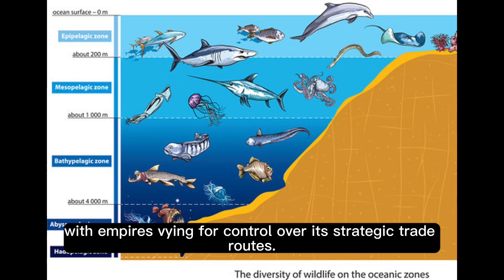The Arabian Sea: A Comprehensive Exploration || Chronicles of Fame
The Arabian Sea: A Comprehensive Exploration

The Arabian Sea, a vast expanse of water nestled between the Arabian Peninsula and the Indian subcontinent, has played a pivotal role in shaping the history, economy, and ecology of the surrounding regions. Let's embark on a detailed journey through this magnificent sea:

Geographical Overview:

Location: Situated between the Arabian Peninsula and the Indian subcontinent.
Area: Approximately 3.86 million square kilometers.
Borders: The sea is bounded by several nations, including India to the east, Oman to the southwest, Yemen to the south, Iran to the north, and Pakistan to the northeast.
Historical Significance:

Trade Hub: For centuries, the Arabian Sea has been a nexus for trade, connecting ancient civilizations like the Indus Valley and Mesopotamia.
Naval Battles: The sea's strategic location made it a battleground for empires seeking control over its lucrative trade routes.
Ecological Importance:

Marine Biodiversity: The Arabian Sea is a reservoir of marine life, boasting vibrant coral reefs and a myriad of marine species, including whales and dolphins.
Monsoonal Winds: The sea plays a pivotal role in the climate of its bordering regions, with its monsoonal winds bringing essential rains that sustain agriculture.
Economic Relevance:

Modern Trade: Today, the Arabian Sea remains a vital artery for trade, fishing, and oil transportation.
Major Ports: Key ports like Mumbai in India and Karachi in Pakistan are strategically located along its coast, serving as gateways for international commerce.
Conclusion:
The Arabian Sea, with its intricate tapestry of history, ecology, and economy, continues to influence the lives of millions. Its waters have borne witness to the rise and fall of empires, the ebb and flow of trade, and the delicate dance of marine ecosystems. As we look to the future, the Arabian Sea's significance in global geopolitics, commerce, and ecology remains undiminished.

SEO-Based Keywords:
Arabian Sea, Arabian Peninsula, Indian subcontinent, trade hub, naval battles, marine biodiversity, monsoonal winds, Mumbai, Karachi, oil transportation, ancient civilizations, Indus Valley, Mesopotamia, coral reefs, whales, dolphins,